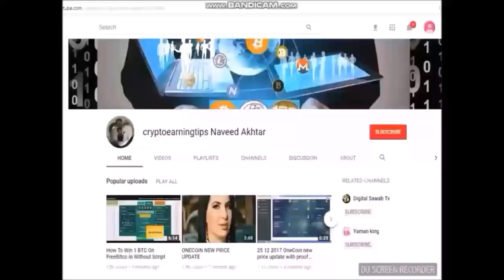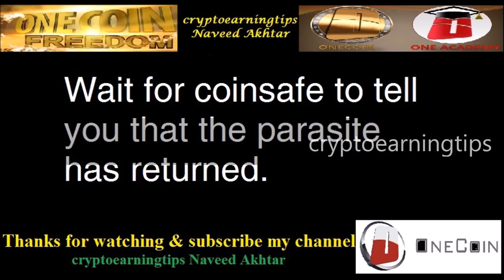When Coinsafe Coins Return in Account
Wowww .
🔥 Split will be on Monday 12/11/2018
👉IT- department of Onelife stated that the deposited coins with the co-safe will be sent to the balance after the split.
Wait for coinsafe to tell you that the parasite has returned.